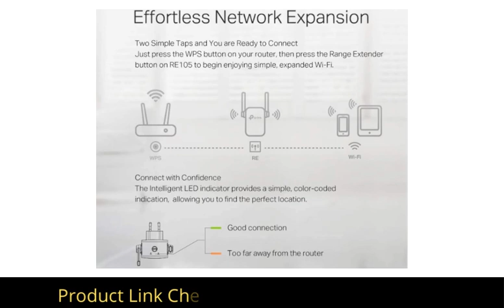TP-Link N300 WiFi 2022 | best wifi extender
TP-Link N300 WiFi 2022
TP-Link N300 WiFi Extender(RE105) Range Extender 2.4Ghz as it were
Expand WiFi Coverage - Boost Internet WiFi inclusion with 2 outside receiving wires for more dependable Wi-Fi, viable with any WiFi Router, Gateway, Access Point*
In excess of a WiFi Repeater - RE105 additionally upholds AP mode which makes another Wi-Fi Access point for home
Quick Ethernet Port - Experience wired speed and unwavering quality anyplace in your home by interfacing your beloved gadget to the quick ethernet port
Better Range with External Antennas - Two outside Antennas with MIMO innovation for further developed range versus standard reach extenders
Set Up in Minutes - Easily set up and deal with your WiFi in a couple of speedy and simple tasks utilizing the TP-Link Tether application (Android, iOS). Track down the ideal area for the best WiFi association with a savvy signal marker
All WiFi extenders are intended to increment or further develop WiFi inclusion, not to straightforwardly speed up. At times further developing sign dependability can influence generally speaking throughput

TP-Link N300 WiFi 2022  (RE105) Range Extender 2.4Ghz just Range Extenders and WiFi Adapters

Condition: Manufacturer Refurbished
Aspects: 5.0 inches (H) x 6.0 inches (W) x 6.0 inches (L)
Weight: 10.0 ounces
Made in United States